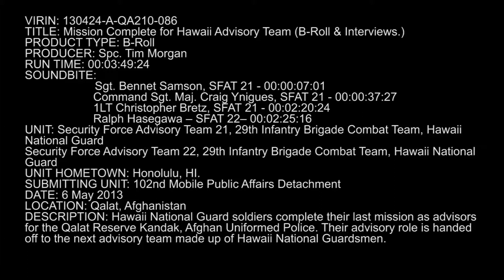Mission Complete for Hawaii Advisory Team | MiliSource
Hawaii National Guard soldiers complete their last mission as advisors for the Qalat Reserve Kandak, Afghan Uniformed Police. The Qalat Reserve Kandak is comprised of over 700 policemen that patrol Highway One in Zabul Province. Includes sound bites from Sgt. Bennet Samson, 1st Lt. Christopher Bretz and Command Sgt. Maj. Craig Ynigues, SFAT 21 and Maj. Ralph Hasegwa, SFAT 22. Video by Spc. Tim Morgan | 102nd Mobile Public Affairs Detachment | Date: 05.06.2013